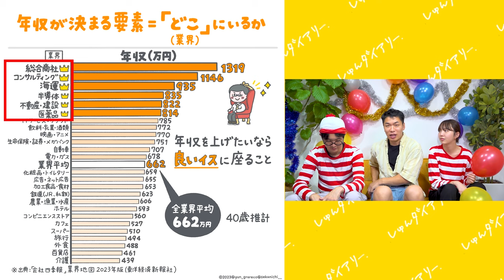20代で絶対に年収1000万稼ぐ3つの方法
▼南さん（セカニチ）の2冊目が出版されました😊
「就活の突破」に向けて正しい経済の知識を身に付けましょう✨
↓↓書名：『未来がヤバい日本でお金を稼ぐとっておきの方法』

▼就活生なら絶対に見るべき！

■対象
24卒

23卒メンバーきいちゃんが業界最大手22社に通過したESや、ほぼES落ちだったゆかちゃんが通過率100%にまで改善したES、専修大から超大手に内定した星くんが面接対策で使っていた質問集など！

みんなで就活頑張りましょう！

～～今日の動画～～
普段は聞きづらい、けど大切な役に立つ話を聞く「おいなさんと一緒」の第2弾！
お金のプロのセカニチお兄さんに年収1000万円稼ぐ方法を聞きました！

【内容】
0:00 ダイジェスト
0:20 お金は好き？
1:06 講師紹介
1:32 ①会社員として稼ぐ方法
3:17 ②会社員として稼ぐ方法
5:35 番外編　大事なこと①
6:38 番外編　大事なこと②
8:09 ③独立して稼ぐ方法
9:27 稼ぐコツは？
10:13 まとめ